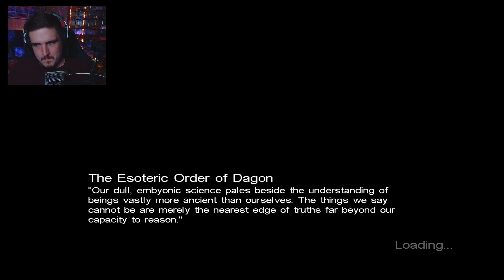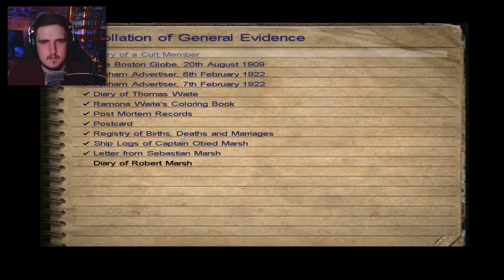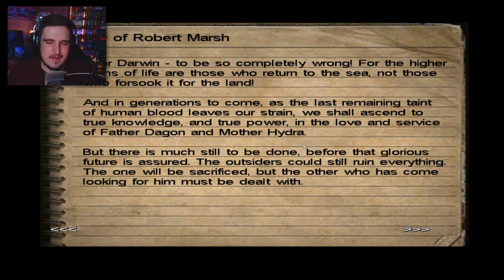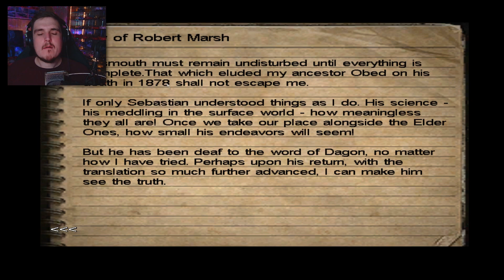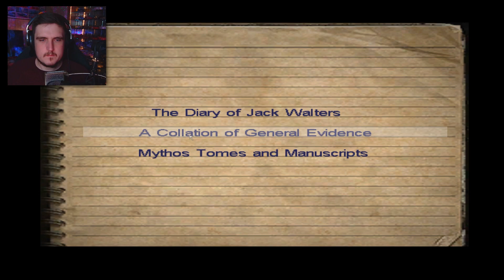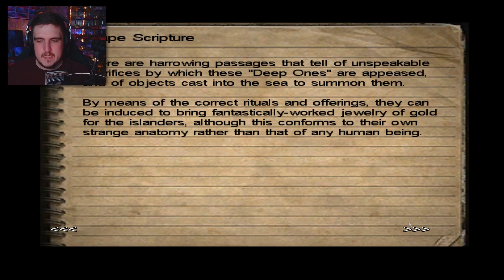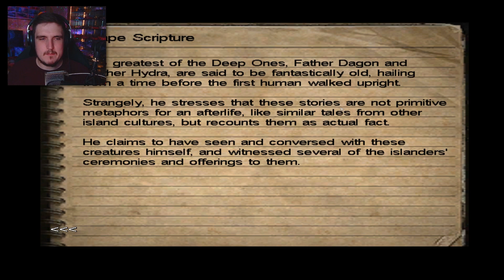I'Ah Dagon! Hail Hydra! | Call of Cthulhu: Dark Corners of the Earth | Part 7 | JonathanIsBadAtGames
My mind goes blank. It cannot comprehend what it sees. I can naught but stand in awe, transfixed by the dull, glassy void within its giant eye. Within it, I catch the reflection of my gaping, horrified face; and in that moment, we switch places. It’s cold. Terribly cold. Dozens of its fetid tendrils creep from within the darkest recesses of my subconscious and snake their way around my mind, binding me in a psychic prison.

No longer do I feel sorry for the tragic loss of Rebecca Lawrence. Gone are the heartstrings tugged asunder for the doomed romance of Brain Burnham and Ruth. They were the lucky ones. They didn’t live long enough to realize that there’s a fate worse than death.

On pure survival instinct, my body moves on its own, narrowly avoiding the whiplash of a bony appendage. My mind snaps back into place as I try and grapple with what I’m witnessing. The sloughing, rotted flesh enveloping everything in its path; smattered with a constellation of slimy eyes and writhing tentacles. Whatever that thing is, there’s no way forward except for through it.